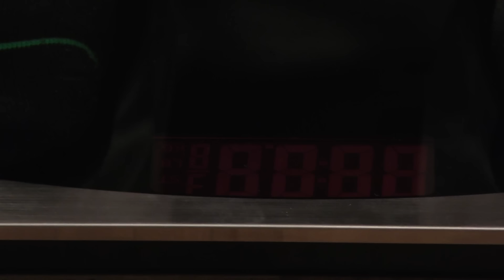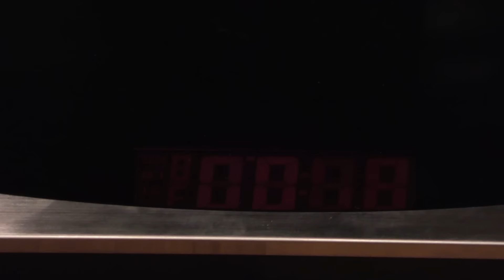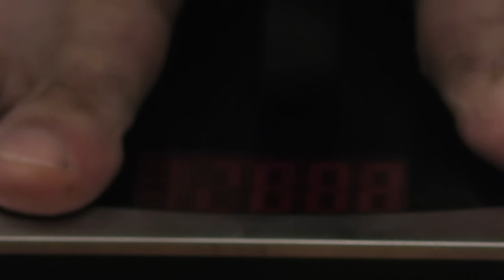Press conference before Vendetta in Vegas ARMFIGHT#43 in Hard Rock Hotel & Casino Vegas